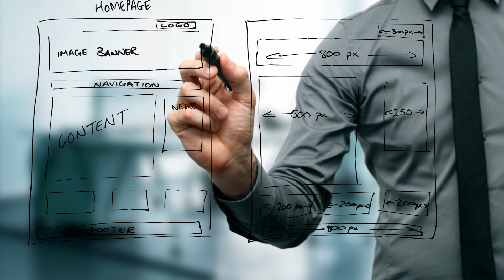The Importance of the Follow Up to Close More Web Design Deals - WP The Podcast EP 557